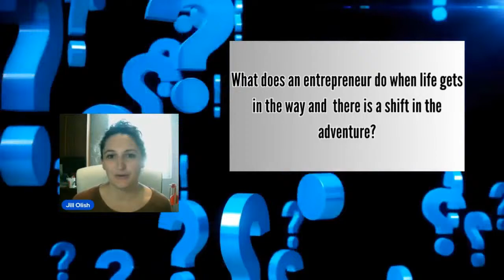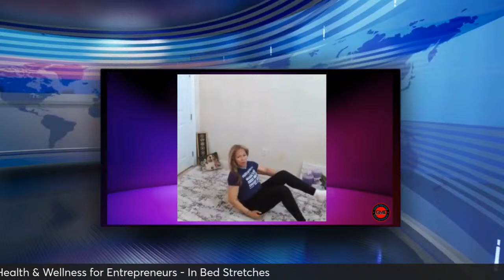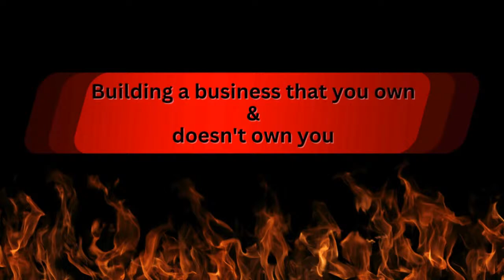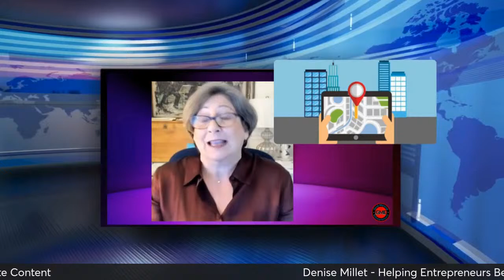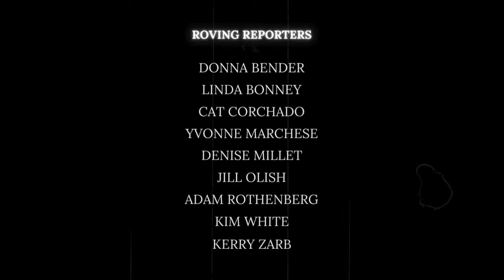Good Morning Entrepreneurs - 04-12-24 (Show #56)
Do you feel alone as an entrepreneur? You know what, you don’t have to be. Kim White and Kerry Zarb are the leaders of a welcoming mastermind community who have come together to create a weekly livestream just for you. With thoughtful conversations, informative segments from our roving reporters, we unite, share life experiences, behind the scenes business stories & see how we can learn from each other as living proof that business is better together.